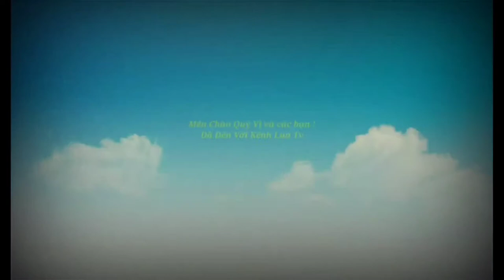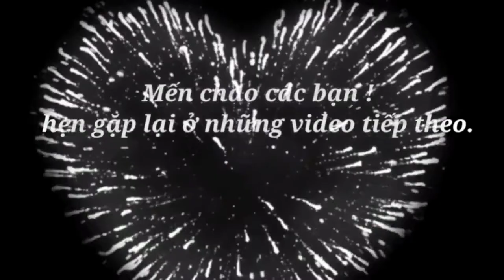Làm cổng lá dừa cho bọn trẻ chơi - cổng lá dừa đẹp#đlmt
Trang trí cổng lá dừa - coconut leaves
❤️Video săn bắt Miền Tây